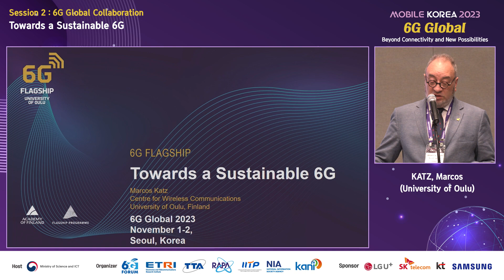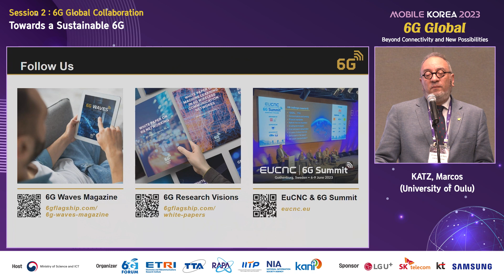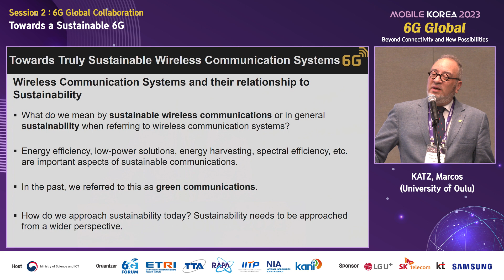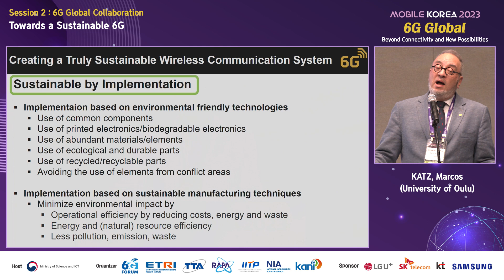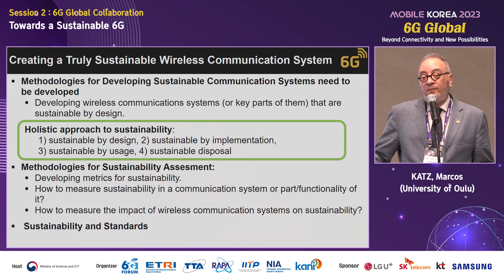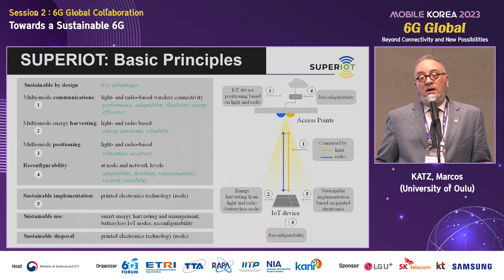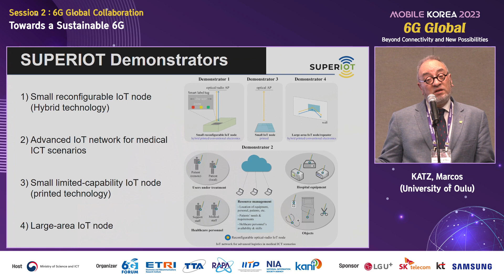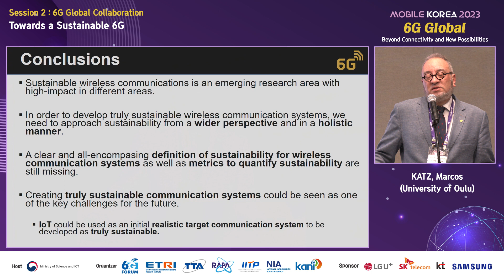[6G Global] Towards a Sustainable 6G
Mobile Korea 2023 (Oct. 30. - Nov. 03., 2023)
 - Host: Ministry of Science and ICT
 - Organizers: 6G Forum, ETRI, TTA, RAPA, IITP, NIA, KANI

[6G GLOBAL]
Session 2. 6G Global Collaboration
 - Topic : Towards a Sustainable 6G
 - Speaker : KATZ, Marcos (University of Oulu)

 * You may download materials through the URL